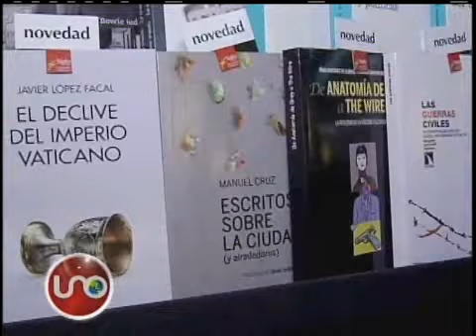Top de los Otros Famosos Abril 20